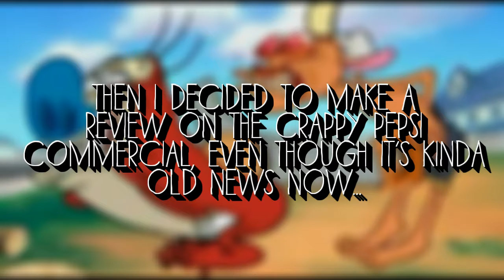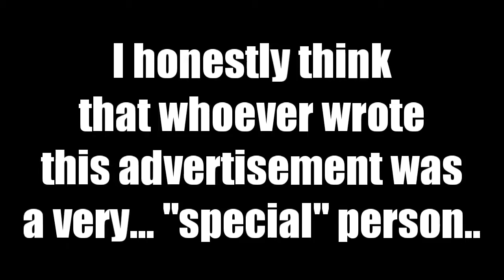WHY DOES THIS EXIST!? - Kendall Jenner Pepsi commercial - YGSL REVIEWS!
Yeah I know it's a bit different than anything I've ever done.
But hopefully a few more videos like these should get everyone used to this crappy video making style XD.
I actually really enjoyed the process of making today's video. Hopefully I can make more in the future.  :D

Check out these awesome channels I often get my videos music from!

Still looking through the description below? Well I gotta surprise for you 😉